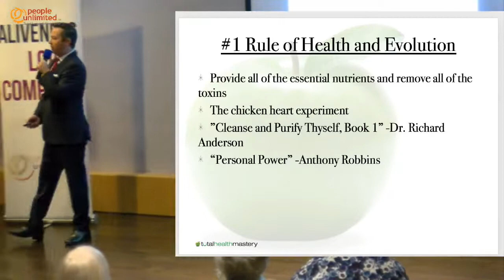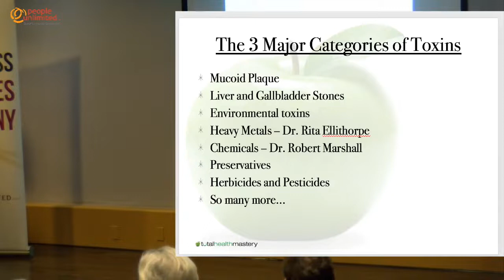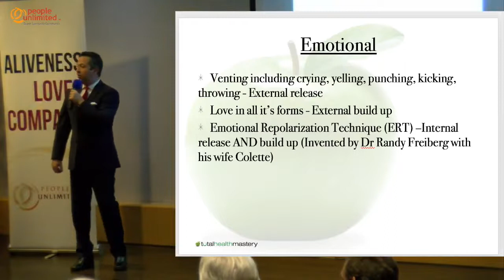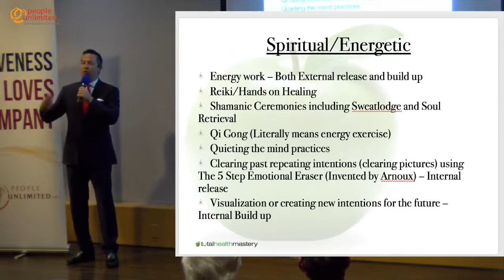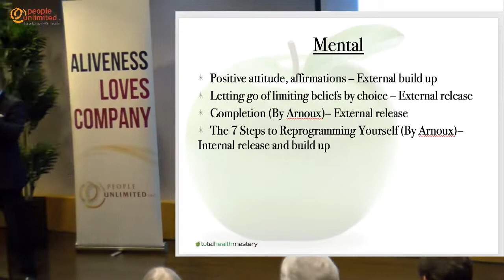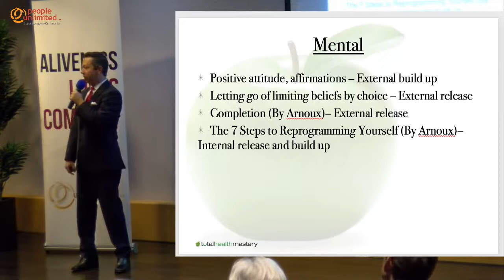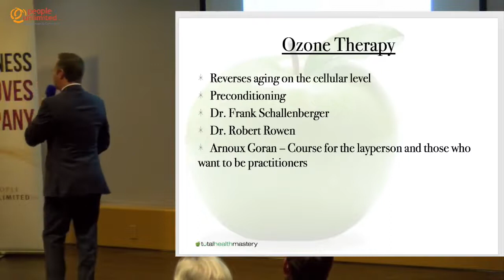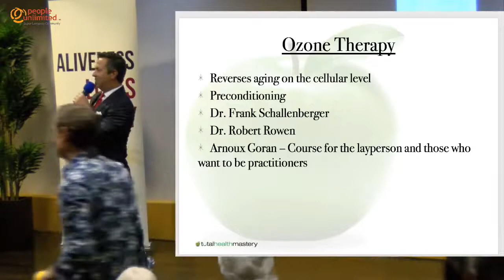Anti-Aging Secrets Workshop @ People Unlimited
Get started now. Talk to a certified Goran Technique Coach for free.

Arnoux teaches health secrets for the mental, emotional, spiritual and physical. What do you need to do for all 4 parts of the human body to live a long time? Watch this video to find out.